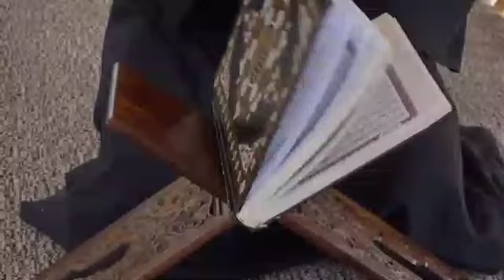Shiekh Inayatullah Bajauri Pashto Bayan | دہ اللہ معرفت سنگہ حصلیگی | شیخ عنایت اللہ باجوڑی حفظ اللہ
پشتو بیان شیخ عنایت اللہ باجوڑی حفظ اللہ